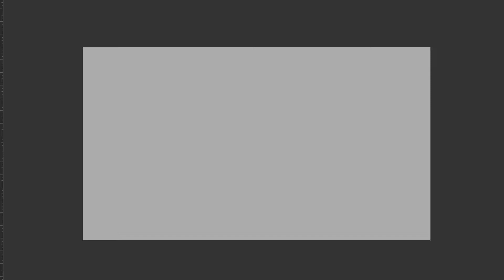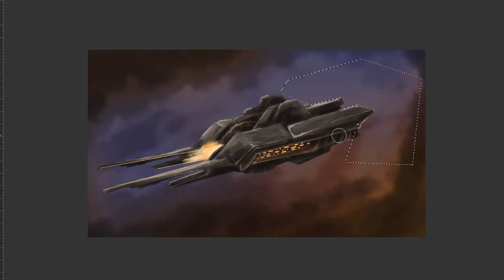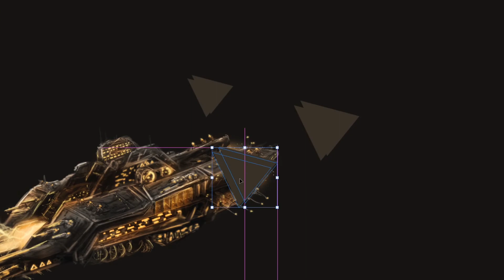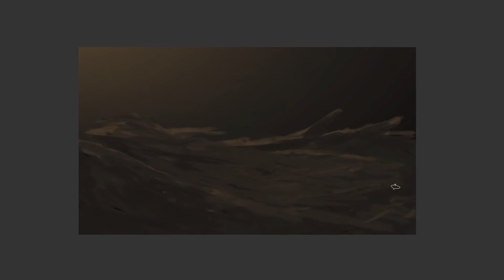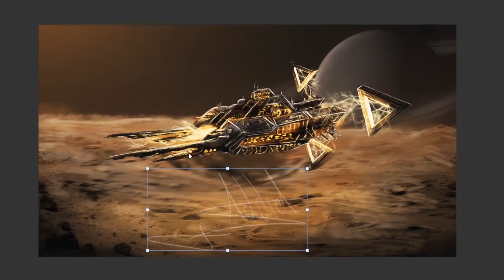Spaceship Concept art 2 (speed paint)